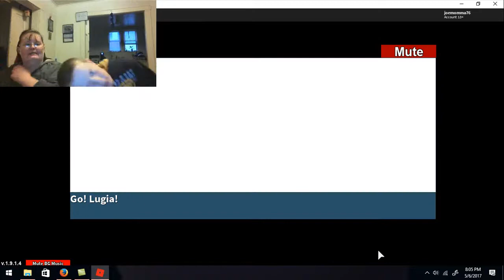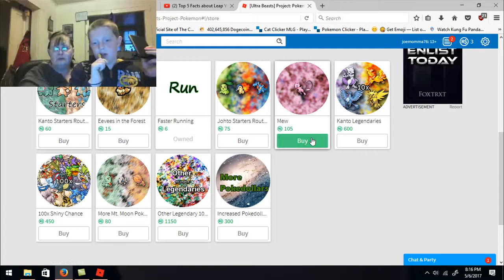Beating the 7th Gym Project Pokemon